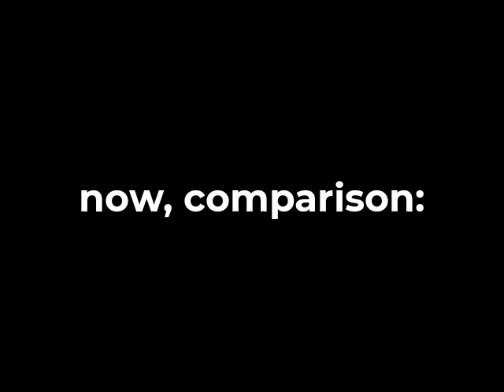Mariah Carey - Touch My Body (live at Relativity of Mariah - UNEDITED SNIPPET + COMPARISON)